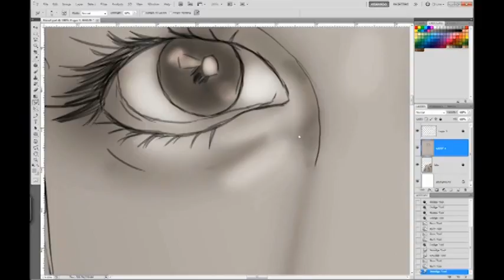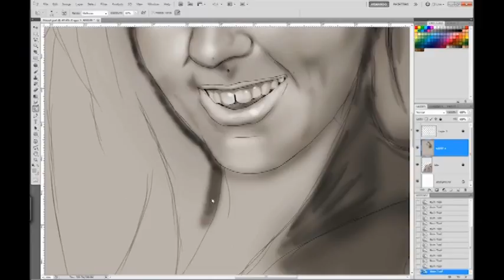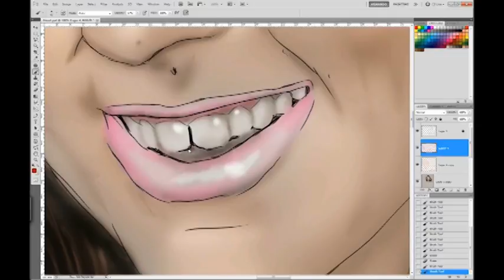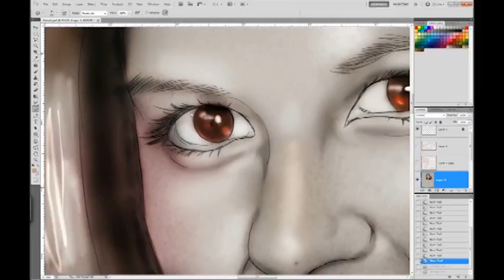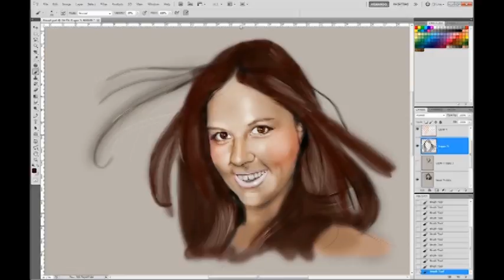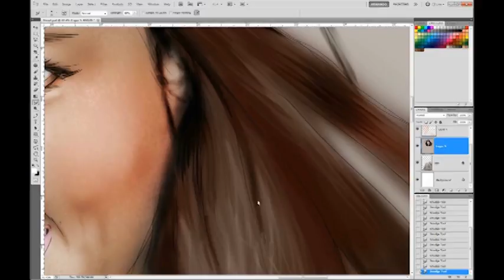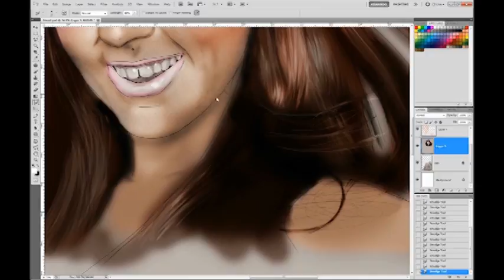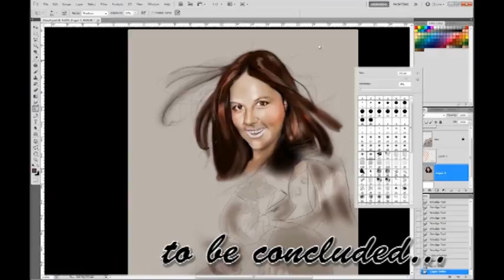a good friend